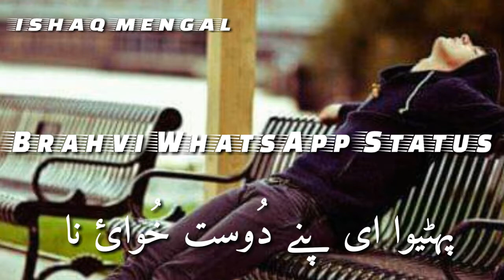Brahvi status song